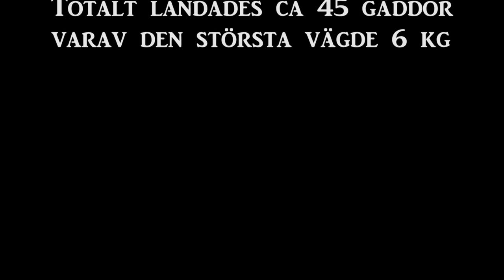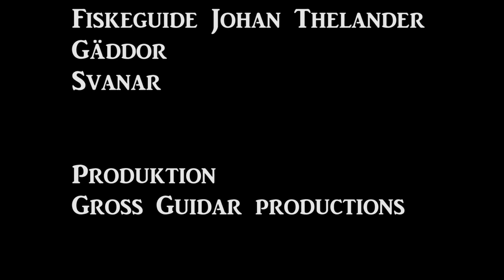Gäddfiske med två erfarna fiskeguider - Pike fishing with two fishing guides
Fiskeguiderna David Gross och Johan Thelander fiskar gädda två dagar på ostkusten sent i oktober. Fisket var okej med ca 45 landade gäddor varav den största vägde 6kg. Det tappades även en riktigt stor fisk som rätade kroken och gick fri.

Tyvärr drabbades vi av tekniska problem och blev av med ganska mycket filmmaterial.

English description:

Two fishing guides fished for two days. A total of 45 pikes landed with the largest weighing almost 14 pounds. Due to technical problems we lost a lot of fotage from day one.

If we get alot of foreign viewers maybe we will add english subtitles next time.